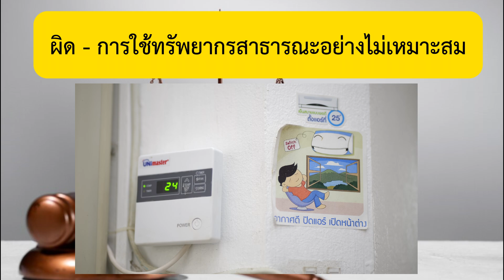คุณธรรมจริยธรรมและความโปร่งใส : เรื่องใกล้ตัวในหน่วยงานราชการ ที่คุณอาจไม่เคยรู้